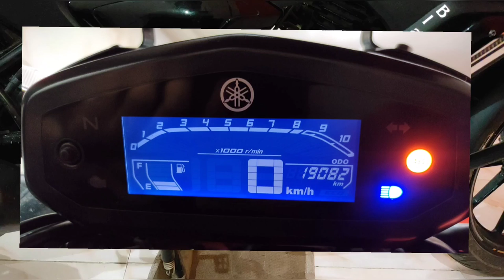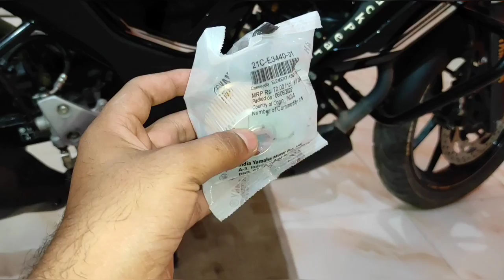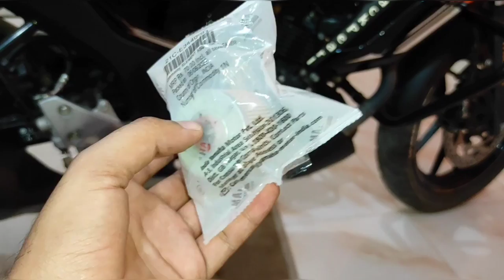Yamaha FZS V3 Engine Oil Change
Yamaha FZS V3 engine Oil Change -- How to change engine oil | FZs V3 / V4 Bs6 -- Yamaha Fzs Bs6 Bike

Yamaha Fuel Tank Grip Knee Tank Pad for FZS-FI/FZ-FI Bikes (Black & Gray) Y6A01LKNPB22

2) 🚩 Yamaha Tank Pad for FZ-Fi / FZ-S Fi- black, Pack of 1